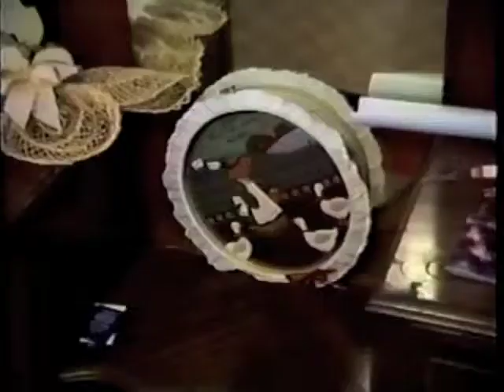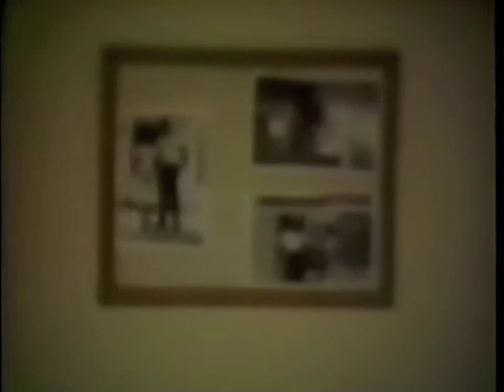Nana Interview by Dad Part 3